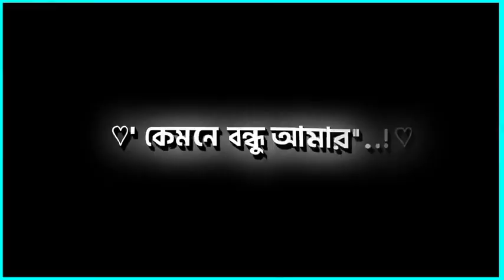এই মন যাতনা পিরিত কি তুই আমারে শিখাইলি। এখন কেন দূরে দূরে পালাইয়া বেড়াস 🥰🥰